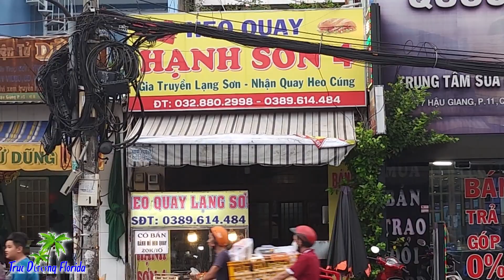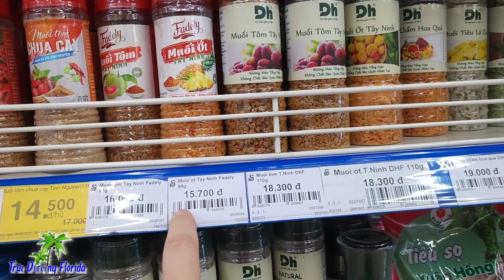Đời sống mưu sinh của người Dân Saigon trong những ngày Mưa - trúc duong florifa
Trúc dương Florida mời cả nhà xem Video - Nhớ Đừng Quên Nhấn Đăng ký Kênh Miễn phí Để Theo Dõi Và Nhận Video Mới Mỗi Ngày của Trúc dương florida nha .